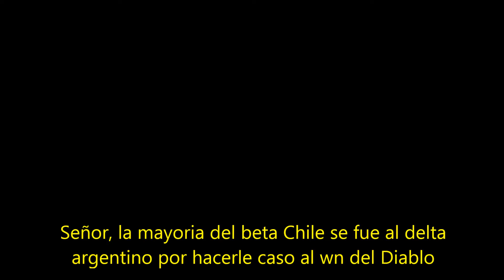Hitler se entera de que DARK fue violado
Con cariño a todo el equipo de DARK, hay que aprender de las malas.